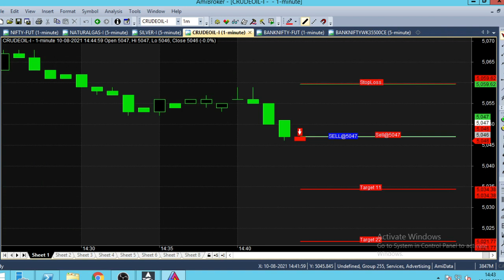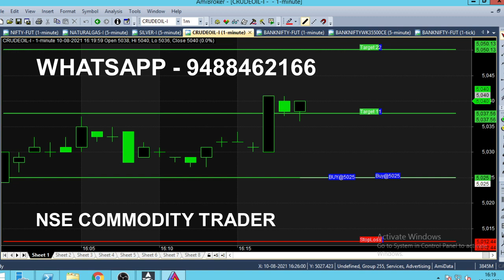Crude Oil 12 Pm Strategy Live Market Calls | Intraday Trading Strategies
Commodity Market always start to move well after 12 PM due to Foreign market opening, in this video we are going to analyse Crude Oil in Live Market using 12 Pm Strategy. It is one of the Best Strategies for Intraday Calls.

⏱️⏱️TIME CODES⏱️⏱️
0:00​ - Intro
0:20 - Sell Trend Begin
1:00 - Anyone Can Trade by Using this Chart
2:00​ - Candle Color
3:00​ - How to get this Chart
4:00​ - 12 pm Trading
5:00​ - Previous Call Analysis
6:00​ - Buy Trend Entry Point
7:00​ - 20 Minute Trading